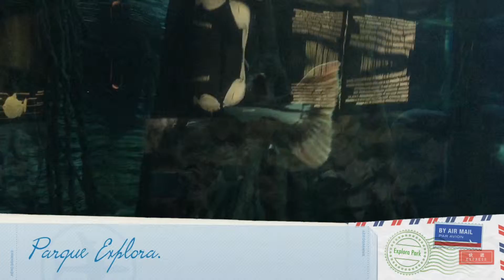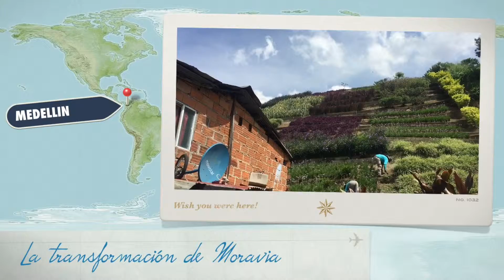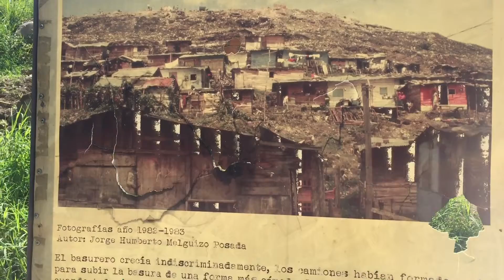Vlog #6 Colombia, Medellin (Comuna 13, St Javier & Moravia)